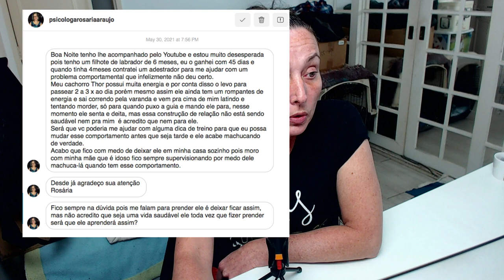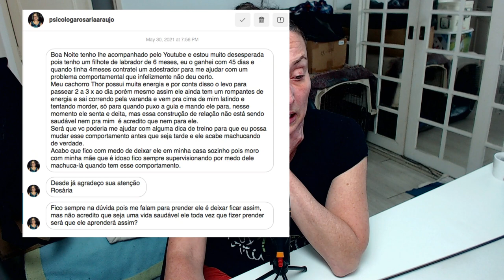Labrador de 6 meses que não para quieto.